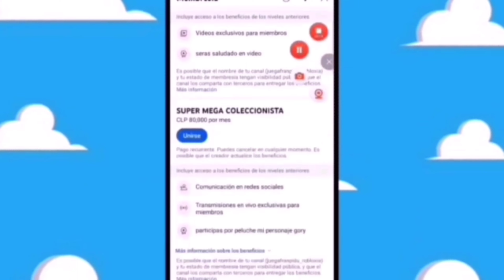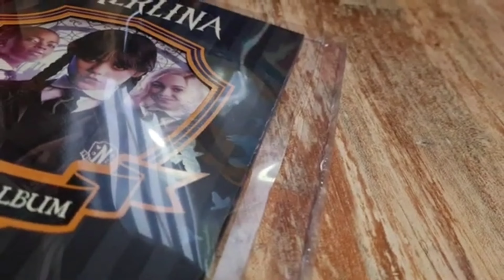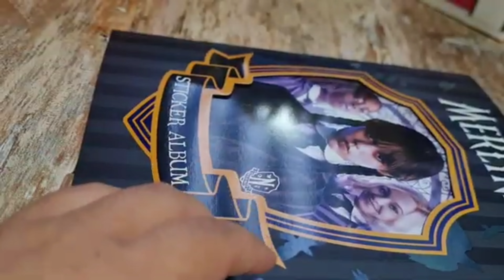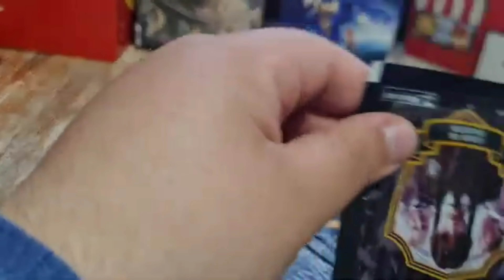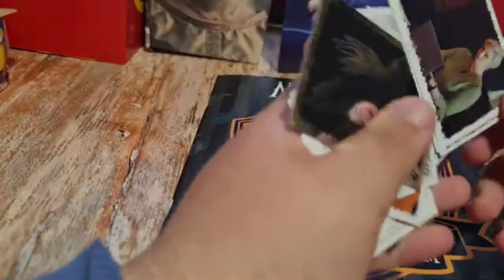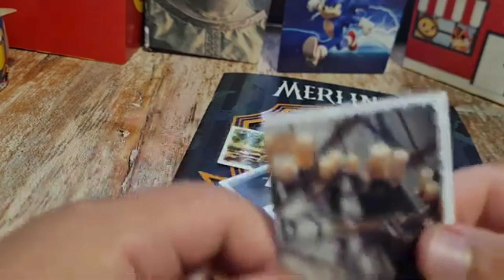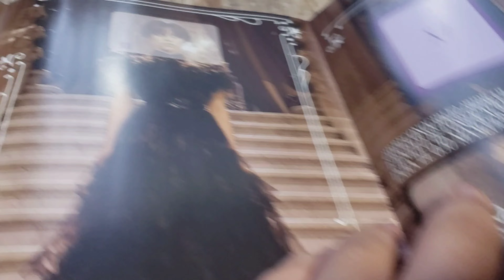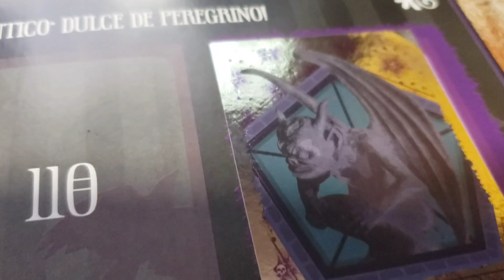RESEÑA ALBUM MERLINA DE PANINI 2023